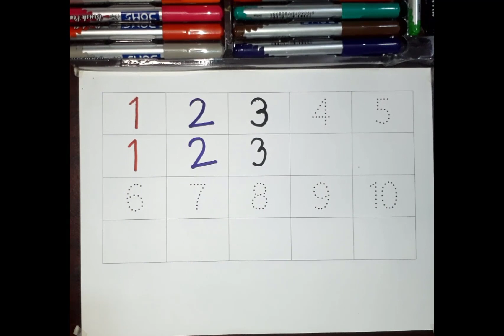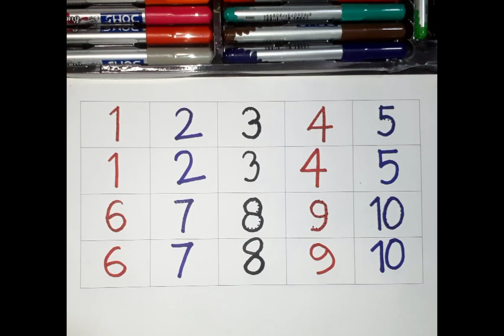123 Counting Numbers-1234 Number Names-1 to 20 Numbers-1234 Learning for kids.